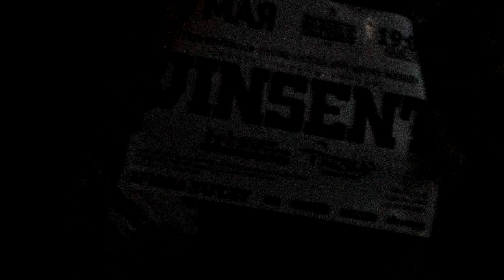Вялікі сольны канцэрт Vinsent'a у клубе Re:public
КапканFilm
9 мая \ 2012
Минск